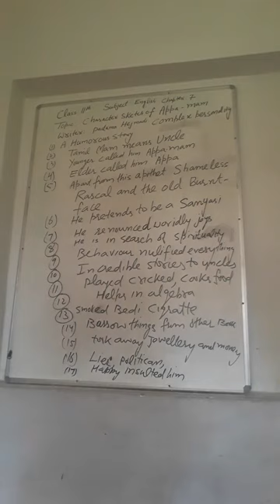Character Sketch of Appa-Mam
By Mashok Ali Dar